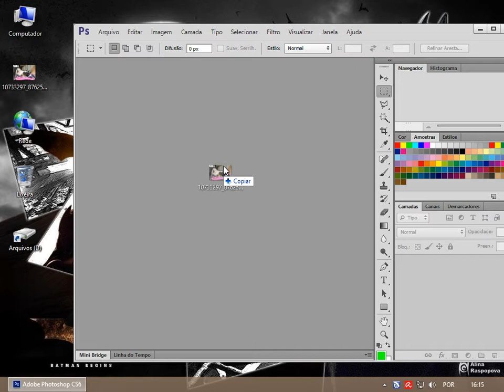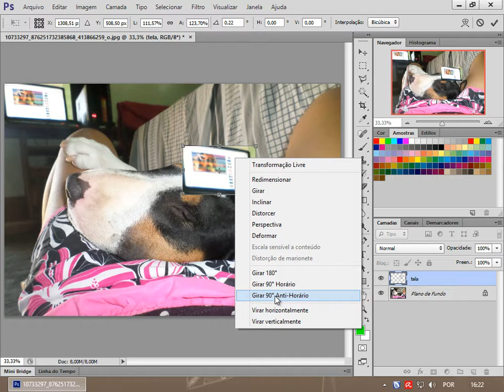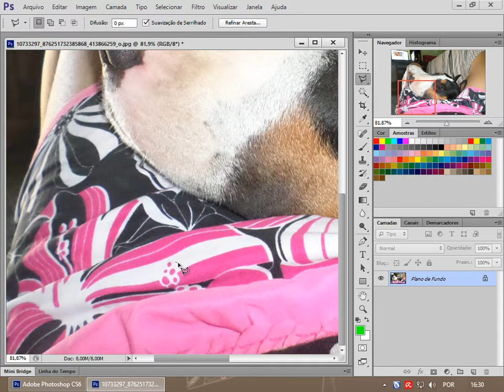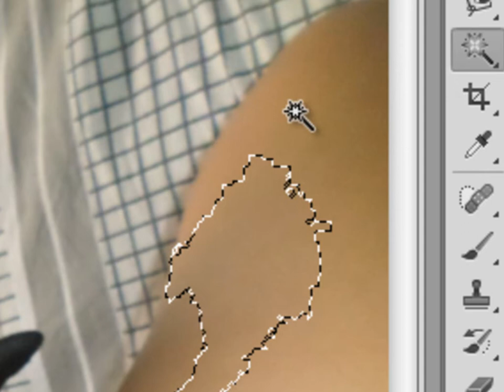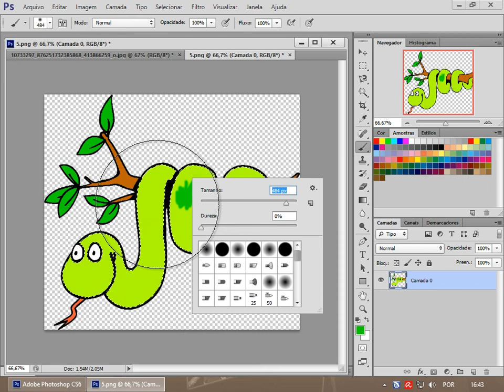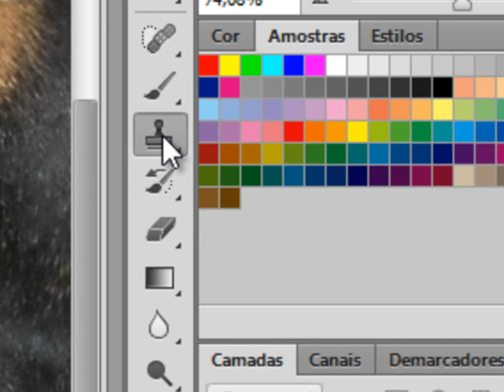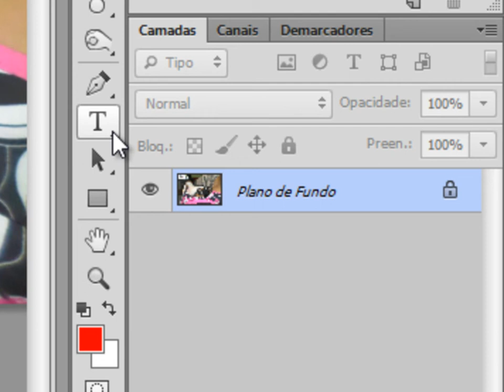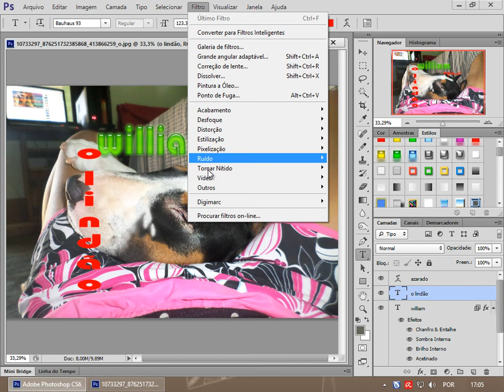Curso completo de Photoshop por William Azarado - aula 2 - As ferramentas do Photoshop